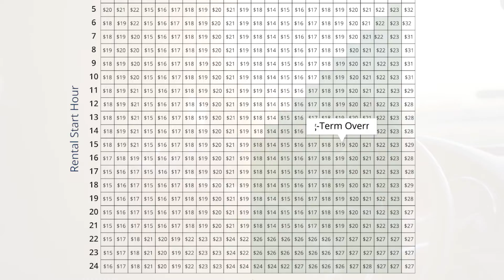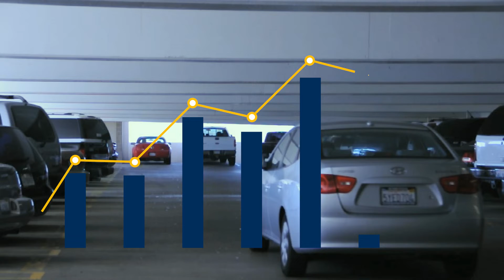Meet the Next Generation of SpotHero IQ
Introducing Precision Pricing by SpotHero IQ: the most adaptive rate generation model the market has ever seen. This new generation of SpotHero IQ offers more rate recommendations than ever before so you set the right rate for every location, in every situation.